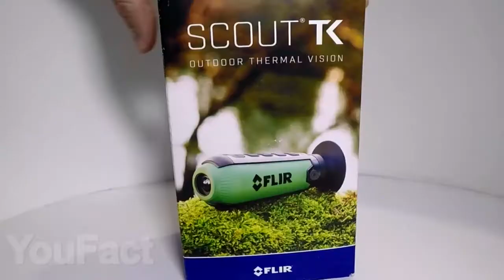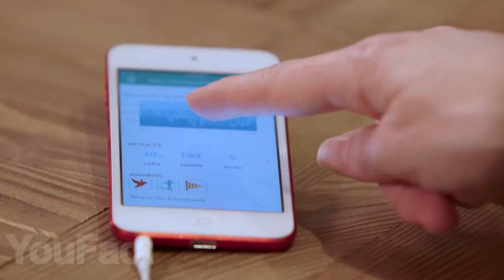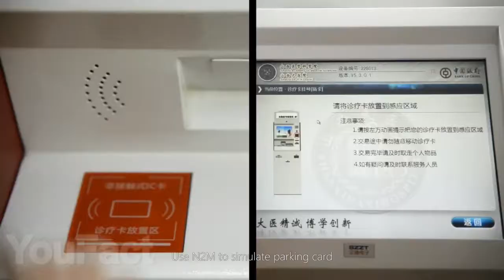10 Gadgets That Give You SUPERPOWERS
1. Thermal monocular
Night vision goggles binoculars
2. Star wars the force trainer
3. BB-8
4. PYRO Mini fireshooter
5. Skyrunner Kangaroo
6. Muse
7. Cut Resistant Gloves
Fireproof gloves
Heavy Duty Knee Pads
8. Trailer Valet RVR
9. Smart nails

Every one of us at some point or another has dreamt of becoming a superhero. To make this come true we have put together for you a list of 10 gadgets that will give you superpowers, or reveal the ones you already have.